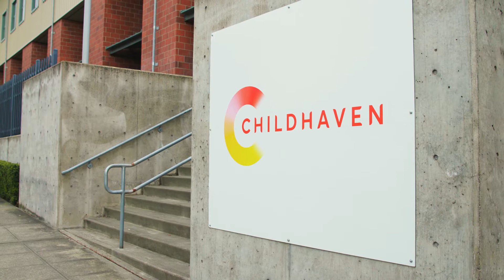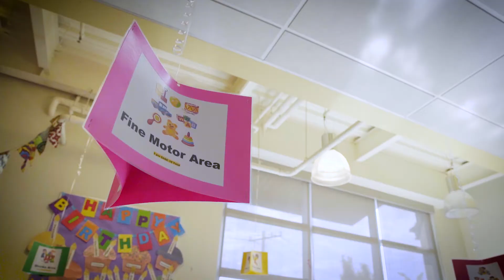Childhaven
Retrospect Productions, LLC